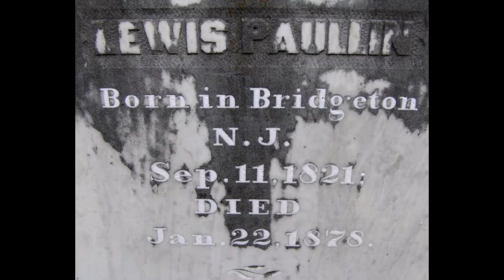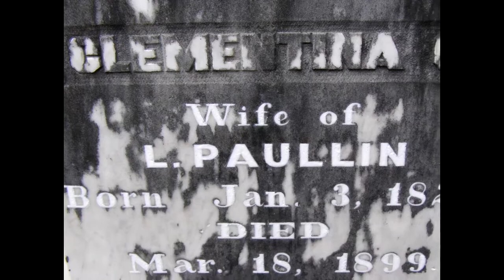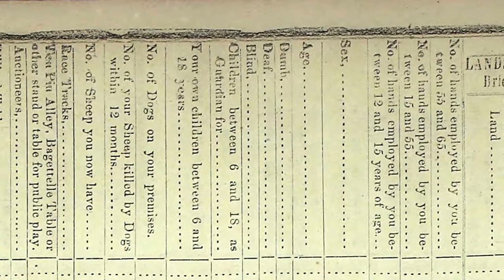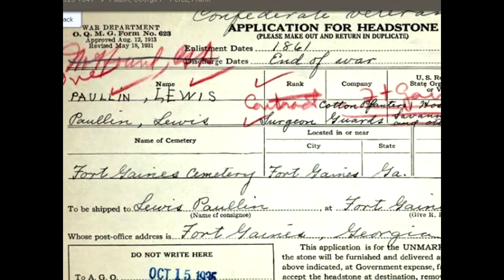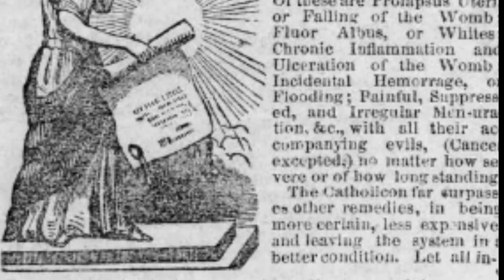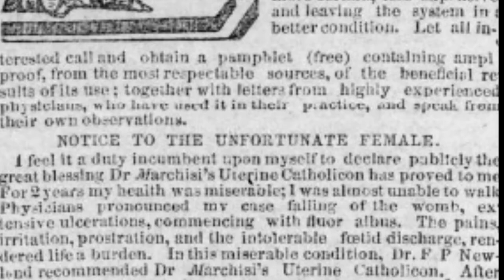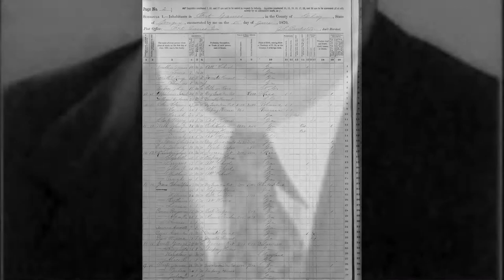Did You Know? Paullin Medical Office Edition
Join our museum manager, Chelsea, to learn more about Dr. Paullin. His medical office is the one we interpret in our Westville village.